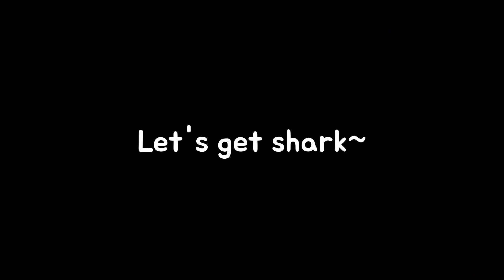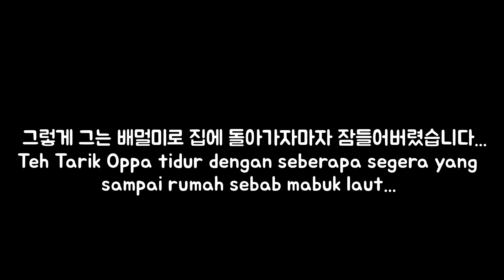Korean guy enjoyed Hari raya!! ［Day 3］: 말레이시아 로컬문화 체험.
말라야 대학교 교환학생의 소소한 일상.

I ate so many malaysia local food and experienced boat fishing~

Let’s enjoy hari raya through my video~